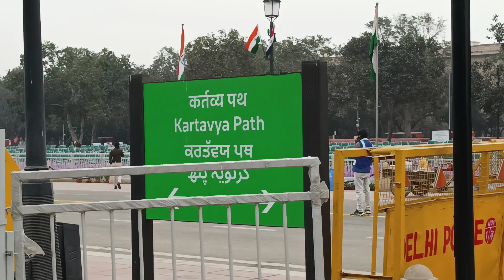25 January 2023 before Republicday@sanjayduttuniyalofficial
25 Jan 2023, 26jan 2023#2023 firstvlogviral new #100 2023status 2023년 first first1000subscriber firstshort firstshortvideo 26january 26januarystatus #250 26januarywhatsappstatus #267 #269 #266 #260